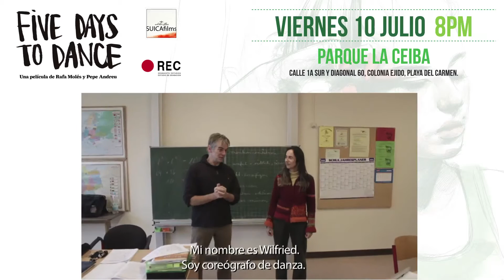"5 Días para Bailar" en ElCineClub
Una pareja de bailarines aparece una mañana en el aula de un instituto. Es lunes y anuncian a un grupo de adolescentes que tienen cinco días para subirse a un escenario y bailar. Una semana para cambiar las cosas. Un pequeño plazo pero un gran reto: mover a las personas cuando el mundo nos paraliza. La danza obliga a esos jóvenes a romper sus roles justo en el momento de sus vidas en el que los roles sociales se están forjando. El líder deja de ser el más admirado, el tímido da un paso adelante... Bailar les obliga a tocarse. Se comunican, se igualan. Alguno no se liberará hasta el último instante. Wilfried Van Poppel y Amaya Lubeigt son los coreógrafos. Él holandés, ella vasca. La danza es el lenguaje común. No importa el lugar. Cinco días, una clase de adolescentes, un microcosmos en el que sucede un pequeño big-bang.